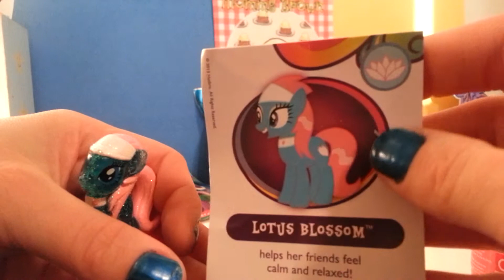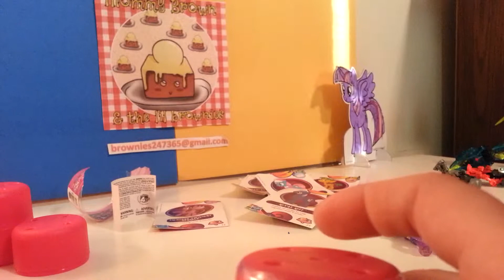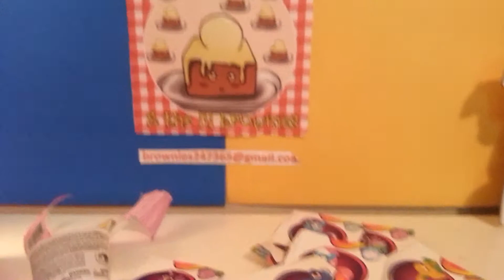My little pony blind bags and fashums pt 2